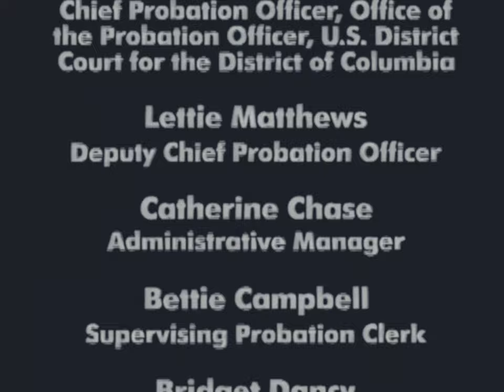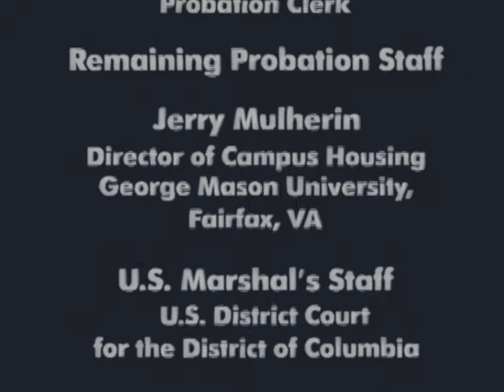1990s Training Video: First Line Safety (4K 60FPS)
This 1995 video by the Federal Judicial Center is a training tape for CEDs probation office support staff training, and is used at the CED First Line training program. It has three scenarios that are used in training to enhance the observation skills of support staff.